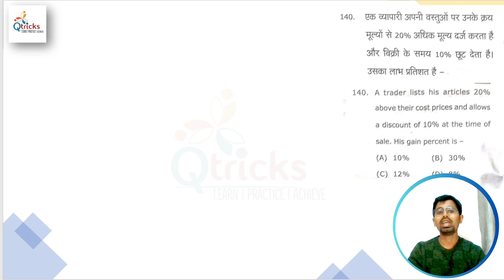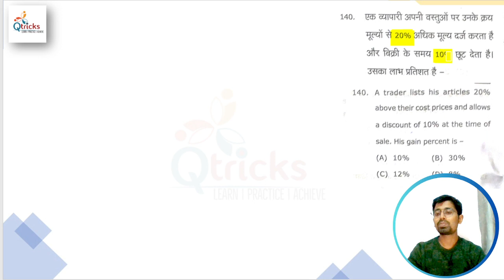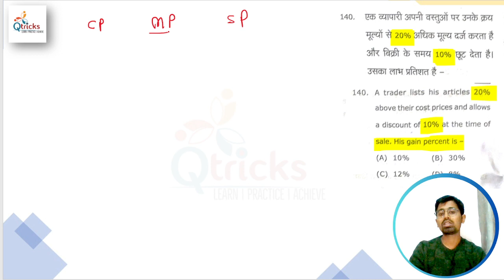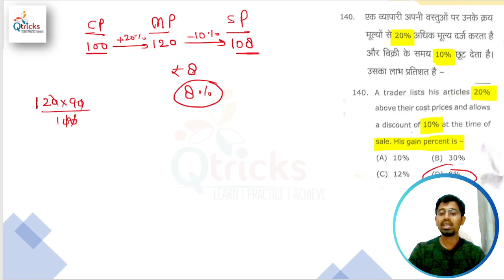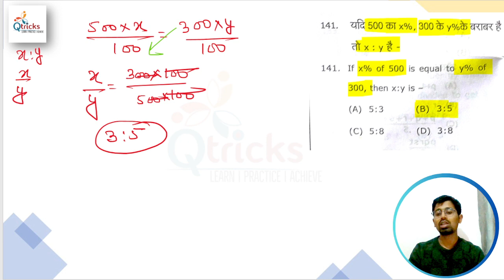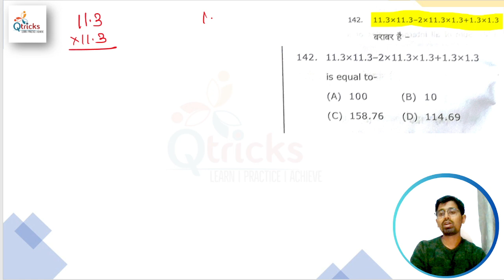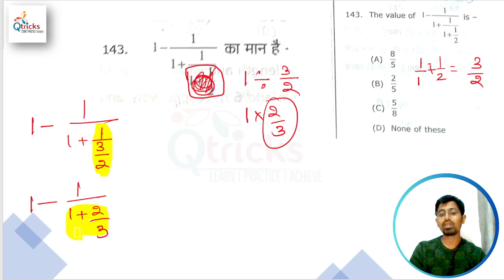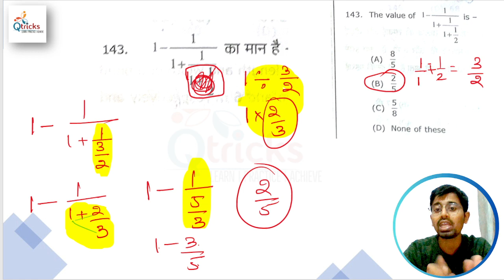Uttarakhand deled | uttarakhand deled maths |Uttarakhand deled 2024| Day -101